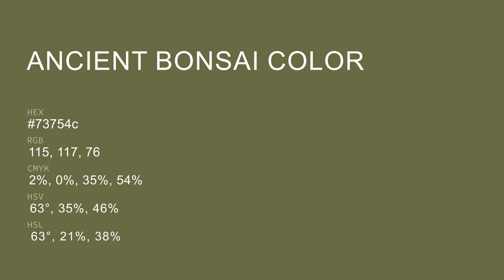Ancient Bonsai color 73754c hex color - Yellow color - Cool color 73754c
What color is Ancient Bonsai ? 73754c hex color - Yellow color - Cool color 73754c

Hex 73754c Color Code is also known as Ancient Bonsai color.